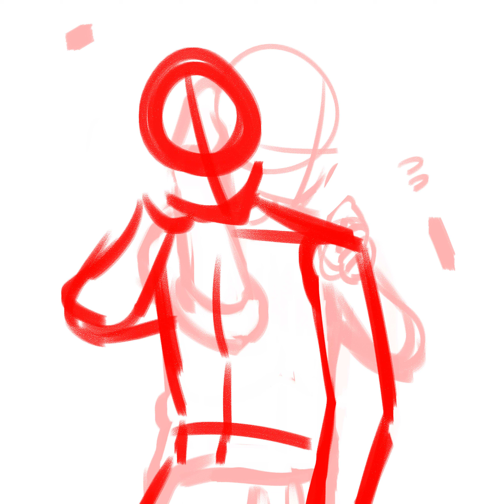6._doll ART COLLAB: ME [SPEEDPAINT]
its the other part i have to do - how i see myself